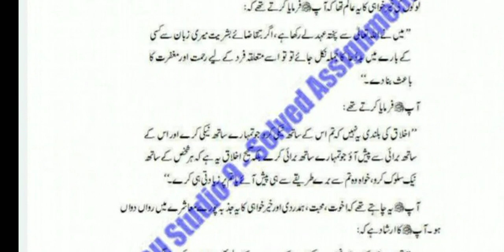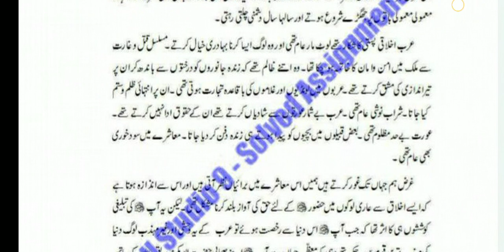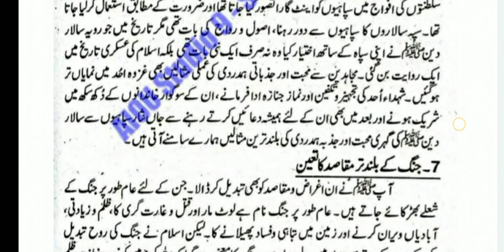aiou solved assignment autumn 2020 || code 436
aiou assistant

⏩🤚🏻A.O.A

aiou tutor
8603 solved assignment 2020 pdf
8614 solved assignment pdf 2020
8612 solved assignment autumn 2020
8611 solved assignment autumn 2020 pdf